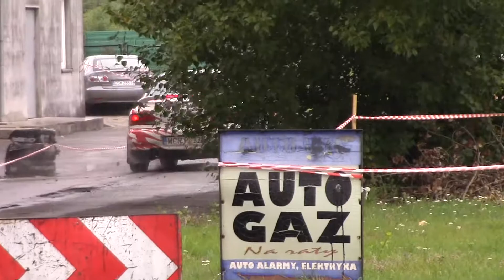KJS 3MRACING 2017 - Piotr Nowożycki / Piotr Sieliło - Subaru "Kompressak" Impreza